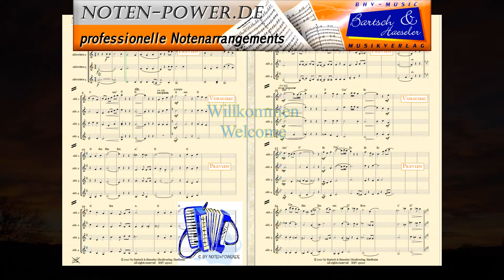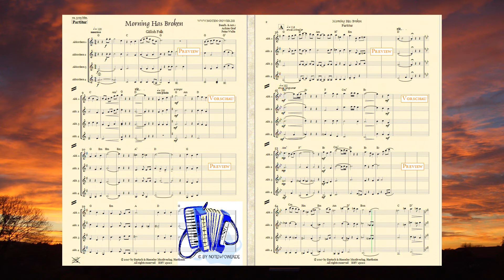Morning Has Broken, Gälish Folk für Akkordeonquartett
Gälish Folk
für Akkordeonquartett

Inhalt
Partitur & Einzelstimmen:
1. - 4. Akkordeon

Bestell. Nr.: / Order No.:
BHV 15020